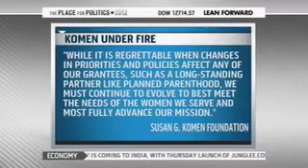02-02-2012 Rep. Sanchez on Komen Decision to Cut Funds to Planned Parenthood